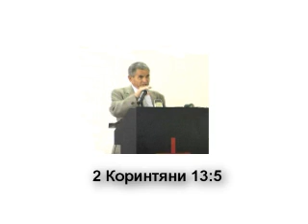"За вярата" - 2 Коринтяни 13:5